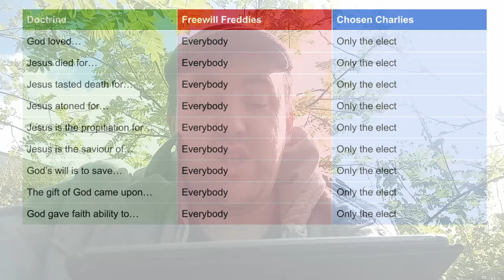Predestination/Freewill #3 - What does "all" mean? Who is the "world"?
The Freewill Freddies and Chosen Charlies get into various arguments about what the word "all" means, whether Jesus died for all (every single person in existence) or he died for all the elect (every believer/tongue/tribe/nation).

The word "all" is a simple word, it shouldn't be that complicated to understand, but it does have context as to how it applies and the same author/book may use it in different ways even within the same chapter.